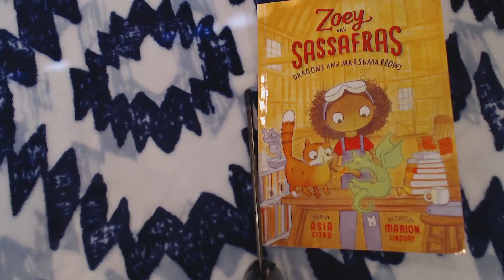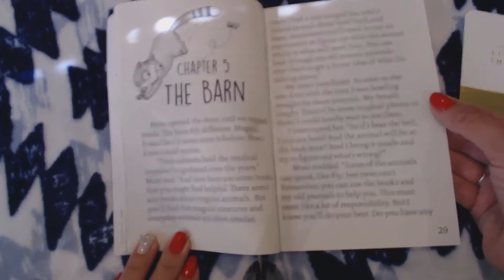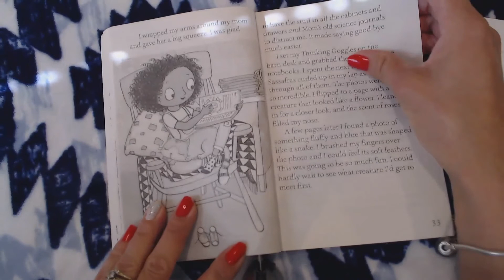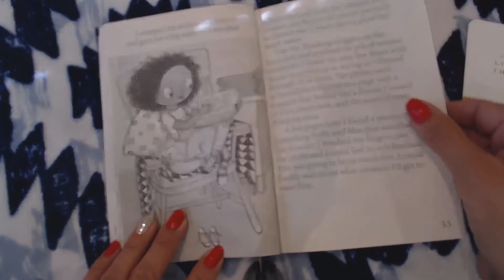Dragons & Marshmallows, Ch. 5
Zoey & Sassafras Dragons & Marshmallows Chapter 5 by Asia Citro